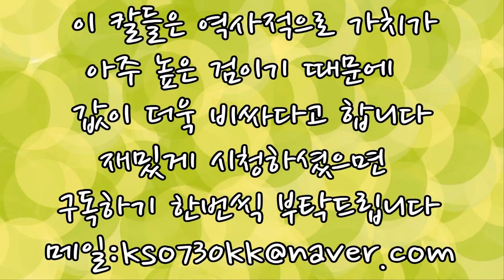세상에서 가장 비싼 칼 TOP5